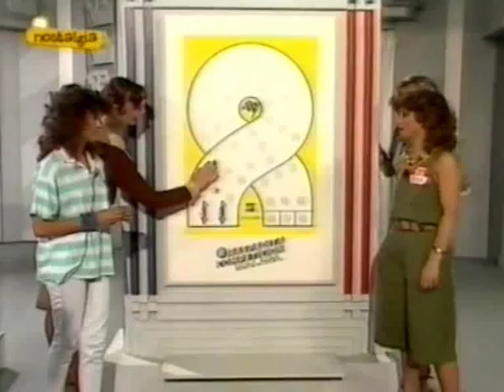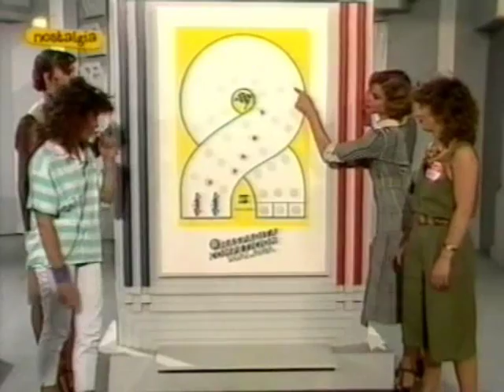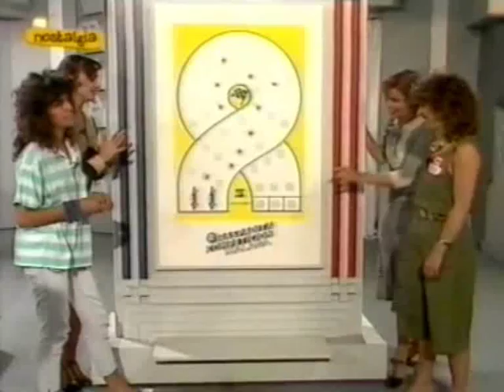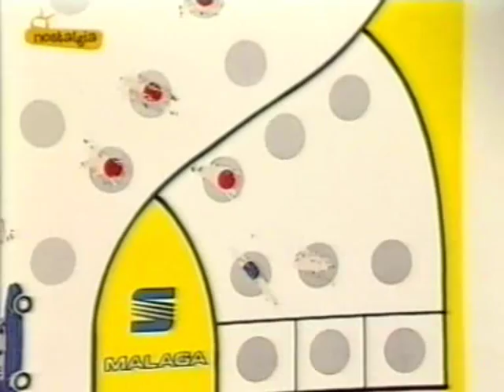Un, dos, tres... - Raspadita Competición Málaga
La Raspadita Competición Málaga fue uno de los juegos de consolación para las parejas que perdían la eliminatoria en el programa «Un, dos, tres...» durante la sexta etapa.

En el juego participaban la pareja de concursantes y un miembro del público y optaban a ganar un Seat Málaga.

En este vídeo vemos el desarollo del juego en el programa dedicado a Berlín, años 30 (29 de junio de 1987).

La presentadora e Mayra Gómez Kemp. Las azafatas que salen en el vídeo son Jenny Hill, Silvia Marsó, Beverly Rolls y Kim Manning.